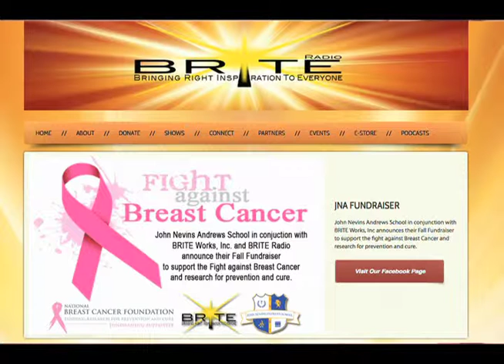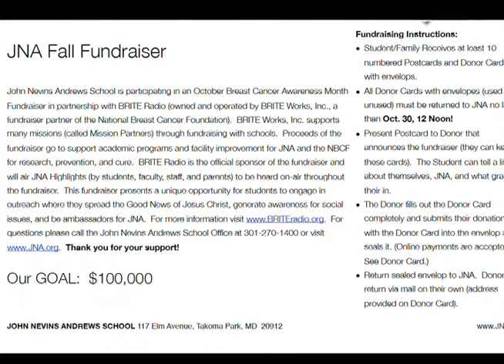BRITE TV: JNA Fundraiser Instructional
John Nevins Andrews School in conjunction with BRITE Works, Inc announces their Fall Fundraiser to support the fight against Breast Cancer for research, prevention, and cure.

BRINGING RIGHT INSPIRATION TO EVERYONE (BRITE)!